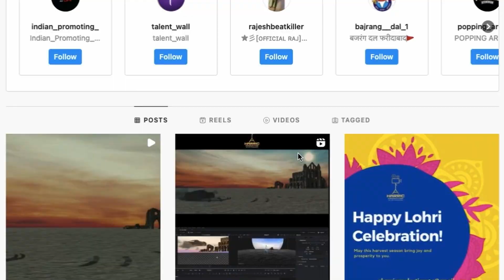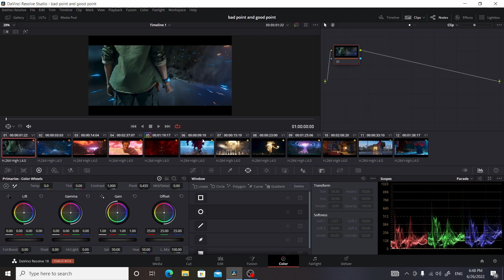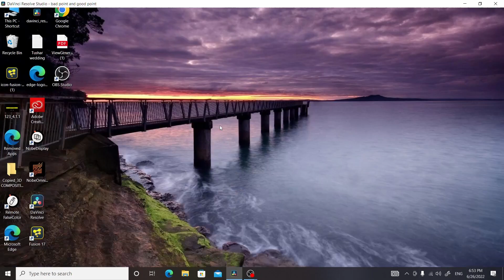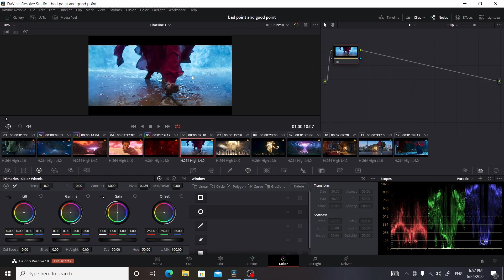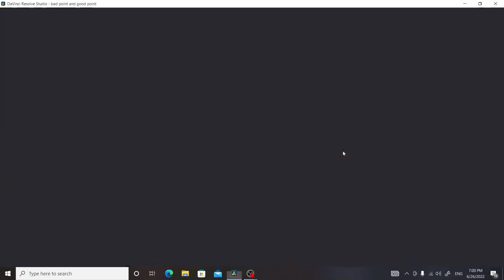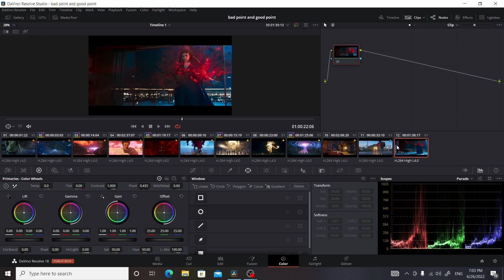Brahmastra Movie Teaser Top 5 Bad Vfx & Great Vfx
Cinema camera
1. Blackmagic 6k pro

1. Green Backdrop Background 8 x12 ft
2. PROLITE Background Support Kit (9ft x 9ft)
3. DIGITEK light stand
4. Green screen and support kit combo (9ft x 9ft)
5. Green screen and 6X9ft Adjustable T-Shape Background Support Kit

1. Sony Alpha ILCE-7M3K Full-Frame 24.2MP Mirrorless Digital SLR Camera
2. Godox LC500R RGB LED Light Stick
3. Ronin SC Gimbal
4. Camera bag
5. Zoom H2N Handy Recorder
6. DDPAI Mola N3 Car Dash Camera

1. ASUS TUF Gaming F15
2. HP Pavilion Gaming 15.6-inch
3. Mi Notebook Horizon Edition 14
4. Acer Aspire 7
5. Lenovo IdeaPad Gaming 3
6. Lenovo Ideapad L340

Have questions?  Leave them below in the comments and be sure to like an